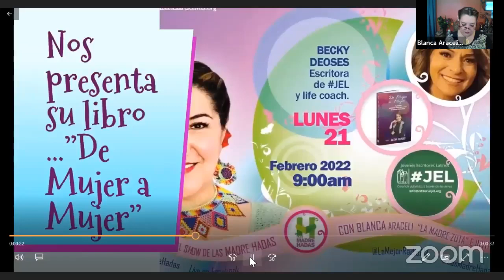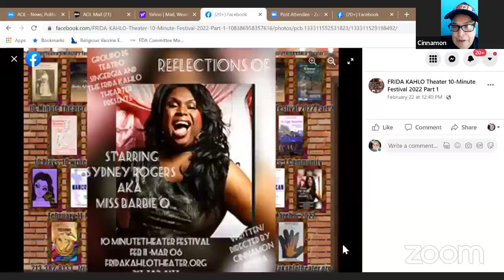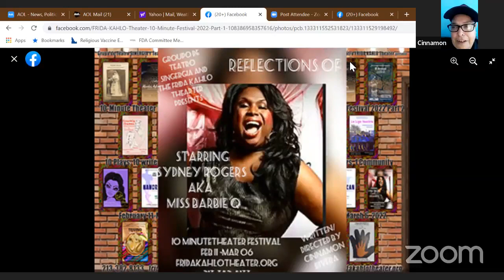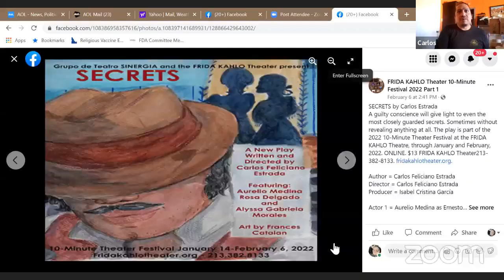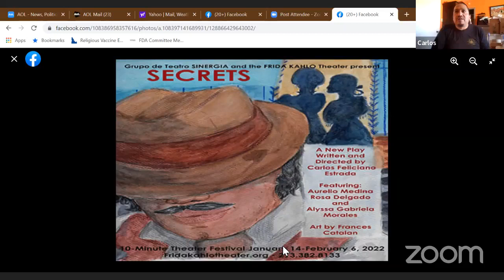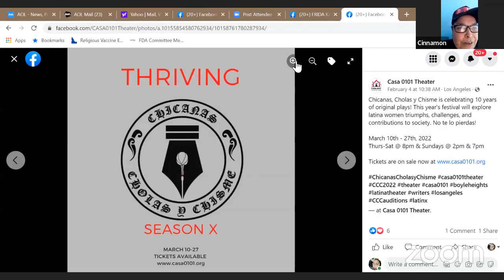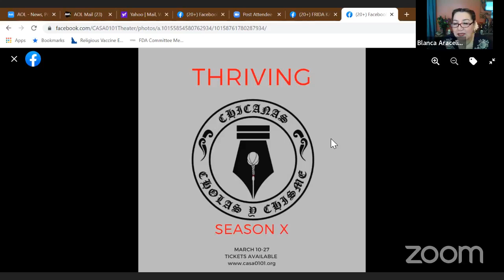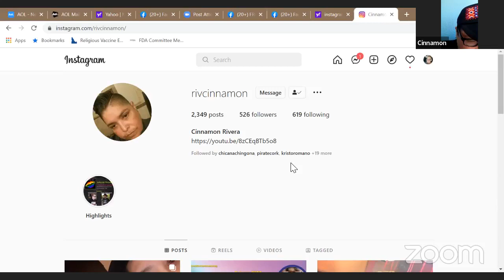Blanca A. Soto y su programa. "Las Madre-Hadas"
Ya estamos al aire !
Jueves de teatro
Con : Secretos & Reflexions of…”